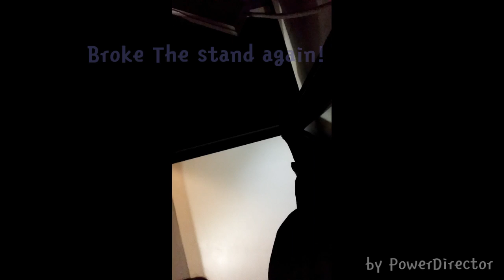Alarm Clocks?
We play with our Lego alarm clocks and a banana named Tommy. Jordan even decided she wanted to be apart of it!